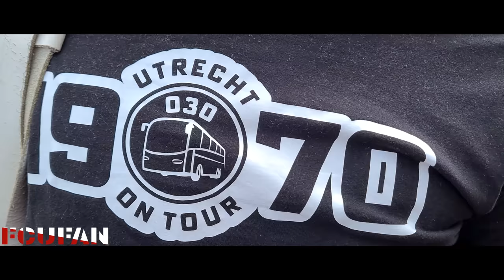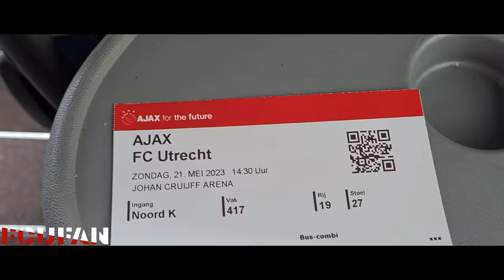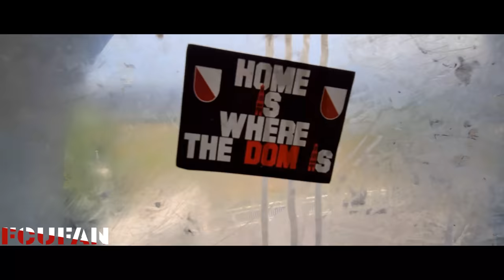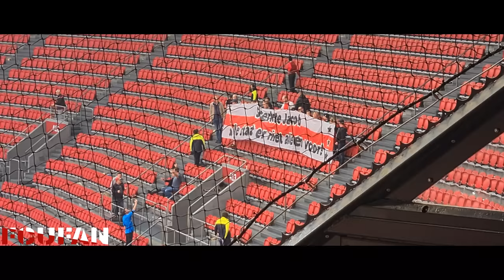[FCUFAN] Ajax-FC Utrecht | Awayday